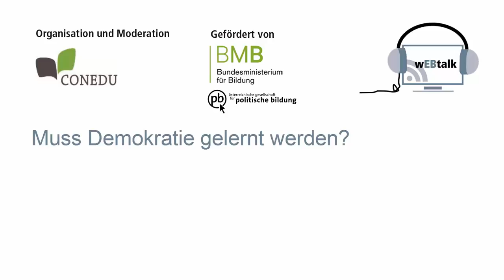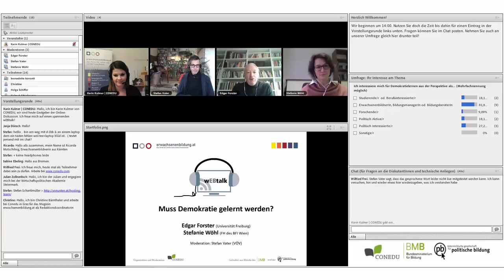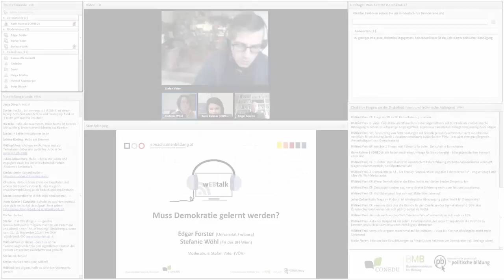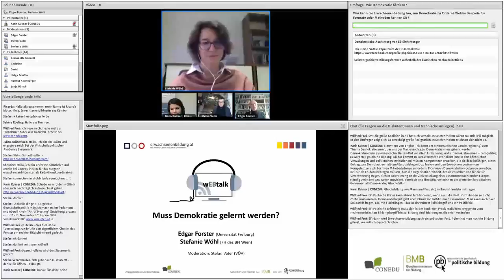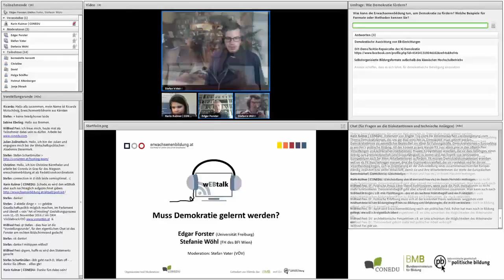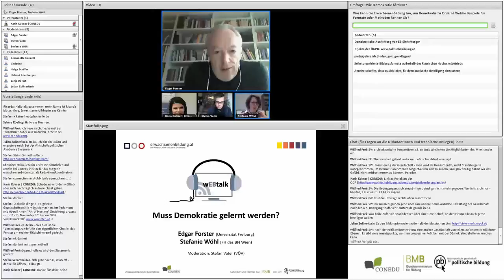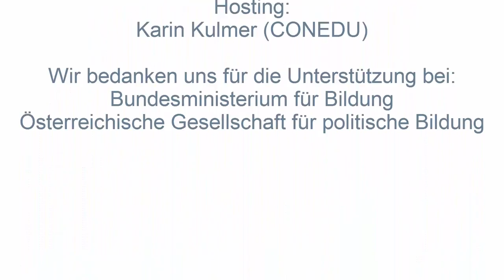wEBtalk "Muss Demokratie gelernt werden?"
Gekürzte Fassung

Moderation: Stefan Vater (VÖV)

DiskutantInnen:
Edgar Forster (Universität Freiburg)
Stefanie Wöhl (FH des BFI Wien)

Wir bedanken uns für die Unterstützung bei der Österreichischen Gesellschaft für Politische Bildung (ÖGPB) und beim Bundesministerium für Bildung (BMB).